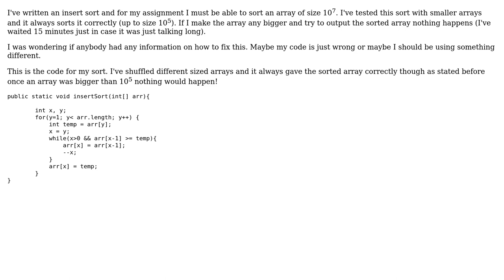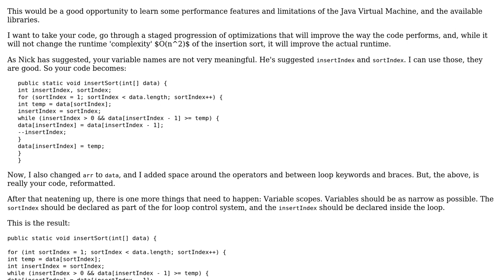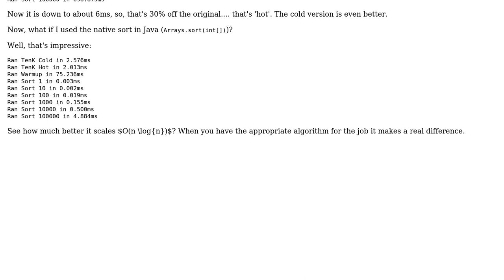Code Review: Insert sort not working for large arrays (2 Solutions!!)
Code Review: Insert sort not working for large arrays

With thanks & praise to God, and with thanks to the many people who have made this project possible! | Content (except music & images) licensed under CC BY-SA | Music | Images & others | With thanks to user rolfl user Nick Udell user Jamal user EgyptianFury and the Stack Exchange Network Trademarks are property of their respective owners. You are responsible for your own actions.